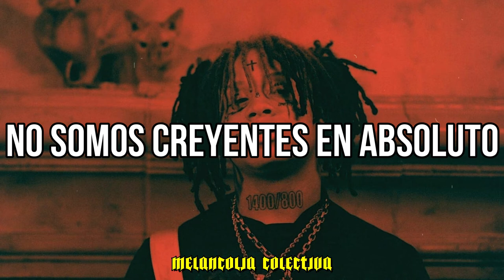Trippie Redd - LEADERS (Sub. Español)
NEON SHARK vs Pegasus (Deluxe: Presented by Travis Barker)